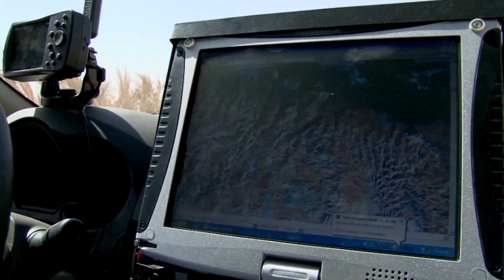Sahara Expedition 1